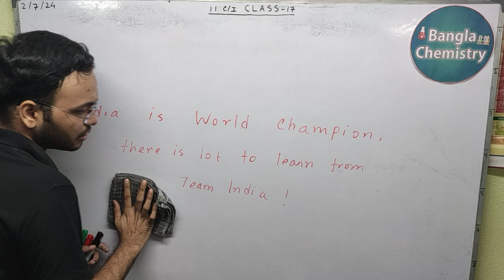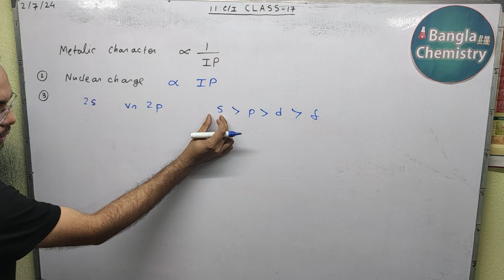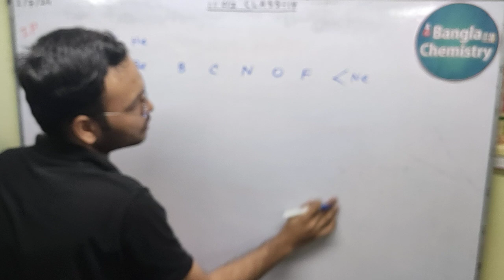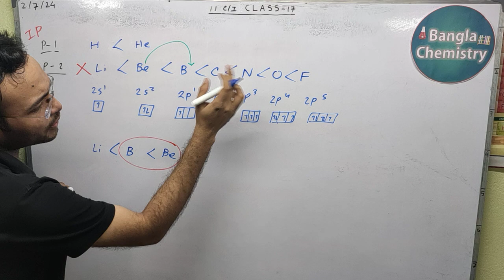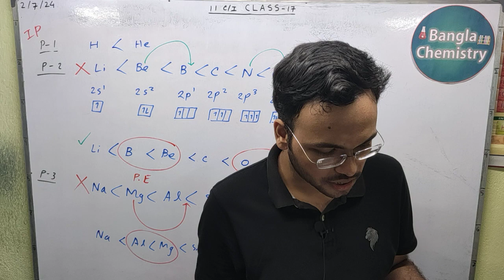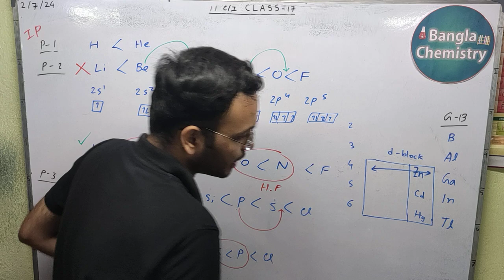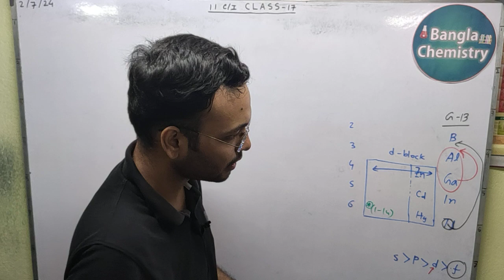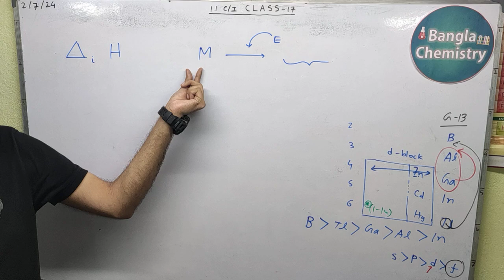Classification of elements..-L3(a)-Batch1&2- variation IP, Electron gain enthalpy, Electron affinity